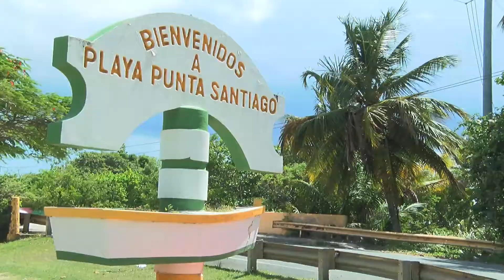Los Campeones: Hna. Nancy Madden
Como parte de nuestra participación en el proyecto de American Graduate, realizamos una serie de cápsulas que presentan a tres personas que han contribuído al desarrollo de la educación y a disminuir la deserción escolar.

Esta cásula es dedicada a la Hna. Nancy Madden, quien fundó hace 28 años el Proyecto PECES en Humacao para fomentar el desarrollo social económico y educativo de los jóvenes y residentes de una comunidad de bajos recursos